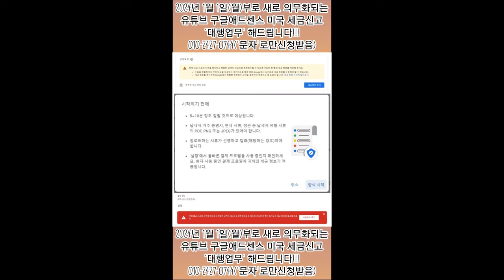2024년 1월 1일(월)부로 새로 의무화되는유튜브 구글애드센스 미국 세금신고'대행업무' 해드립니다!!!010-2427-0744('문자'로만신청받음)